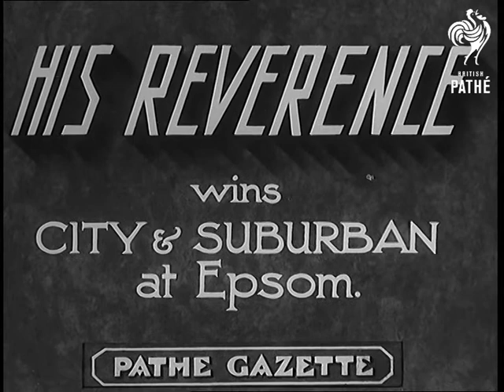His Reverence (1936)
Item title reads - 'His Reverence' wins the City and Suburban at Epsom.

Horse racing, Epsom, Surrey.

Various shots of people at the race under umbrellas.  M/S of a man putting a bet on.  M/S as horses are walked up the course. M/S of the runners' board.  L/S as they line up and set off.  Various shots as they speed along the course and the camera follows the action.  M/S as 'His Reverence' comes in to win.  M/S of the horse and jockey afterwards.
 FILM ID:881.03